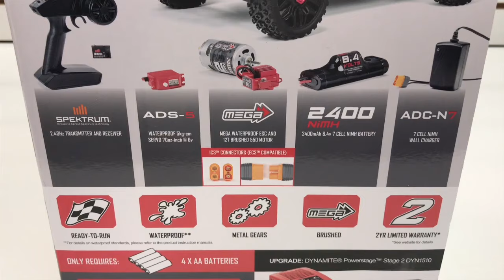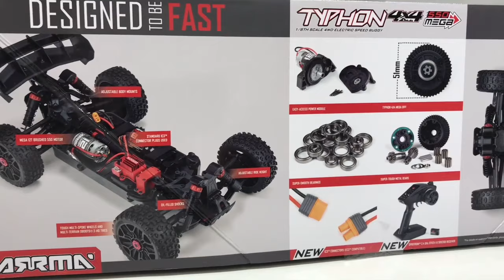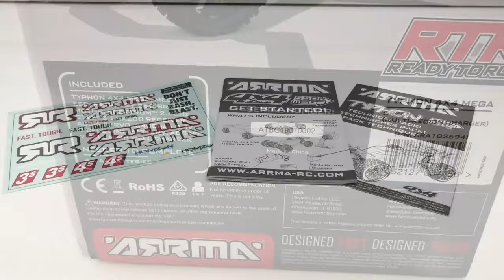World’s Best Affordable ⅛-Scale Basher? ARRMA Typhon 4x4 Mega 550 Electric Buggy Review | RC Driver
ARRMA RC continues to release products to fill every need in RC. Their latest addition to their line-up is the ARRMA Typhon 4x4 Mega 550 Electric Buggy. Viewers of the channel may recall we’ve reviewed the ARRMA Typhon 4x4 3S a while ago and loved the performance of the ⅛-scale buggy. Well, the Mega is built off the same platform and minor changes were made to it’s features and an electronics swap was performed to make this a much more affordable buggy to get into. The ARRMA Typhon 4x4 Mega 550 is a brushed motor buggy, but don’t worry, it’s electronics package still packs a punch that entry-level RC enthusiasts will enjoy. Off-road buggies are a ton of fun to drive and this platform handles great for any level of driver. Want to get into RC with something super affordable, quick, nearly completely ready to run and with great performance? You’ll need to see everything the ARRMA Typhon 4x4 Mega 550 has to offer in our informative and educational review.

PRODUCT FEATURED
ARRMA Typhon 4x4 Mega 550
By: Horizon Hobby
Part Number: ARA1026941
Price: $219.99

RC GEAR WE USE

*Notice: Some of our articles, videos and descriptions may contain affiliate links or coupon codes, which means that if you click on or use one of the product links/ codes, we may receive a small commission. This helps support the website and social media channels and allows us to continue to produce content. Thank you for the support!